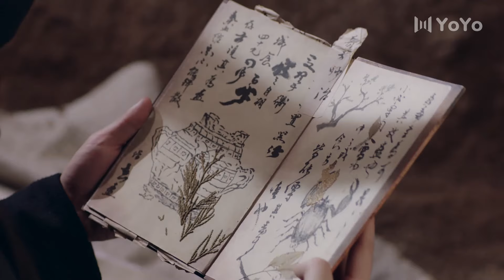毒蛊兽现身， 芸汐被困在地下 | 芸汐传Legend of Yunxi（张哲瀚/鞠婧祎）Chinese drama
剧名▶芸汐传Legend of Yunxi
集数▶48集
演员▶张哲瀚/鞠婧祎/米热/胡兵
            张哲瀚◸代表作：《山河令The Word of Honor》◿
            鞠婧祎◸代表作：《嘉南传Rebirth For You》◿
剧情简介▶韩芸汐身为太医之女，自幼丧母，历经各种磨难，依然保持积极向上的乐观心态。芸汐颇有医学天赋，精通传统医术，却因此遭受各种妒忌和排挤。机缘巧合之下，芸汐嫁给了秦王龙非夜，从此陷入波谲云诡的宫廷斗争之中。芸汐凭借高超的医术、睿智的头脑和善良的内心，为朝中大臣破解剧毒，帮助秦王识破内奸，为全国百姓解除鼠疫之祸，成功救治感染怪病的太子。芸汐不仅以医者仁心的态度深受百姓爱戴，而且协助秦王打破了各种祸国殃民的阴谋诡计，平息了楚氏兄妹倒行逆施的动乱。经历过一系列人生变故，芸汐的医术更为精湛，而且赢得了秦王的倾心爱慕。两人看淡名利，共同钻研医术，最终离开喧嚣的宫廷，归隐山林，过上了与世无争的幸福生活。